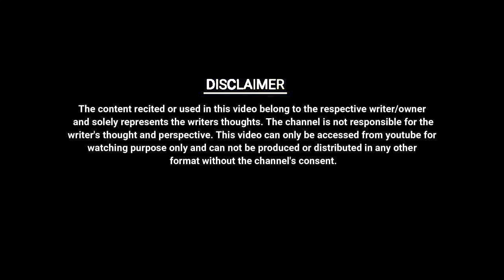HUM DEEWANE HAI YAR CHAI KE || PARUL || UNKAHE JASBAAT